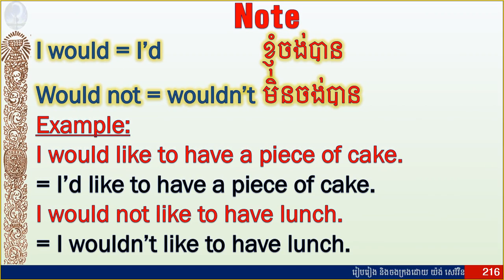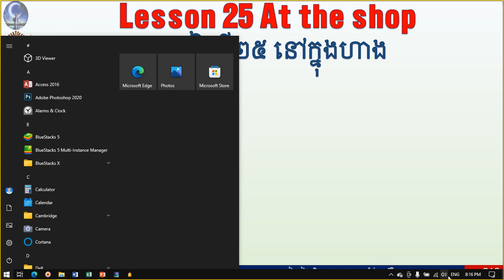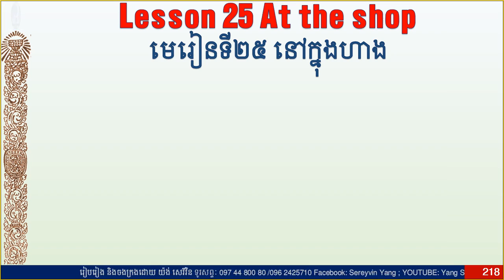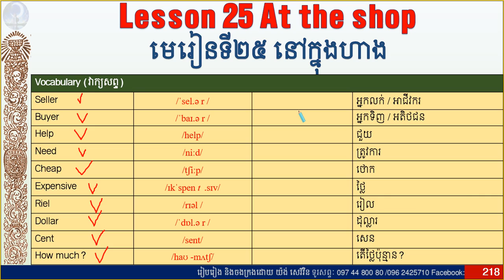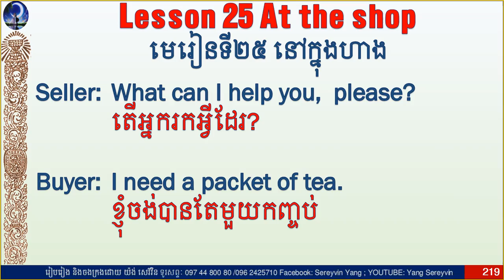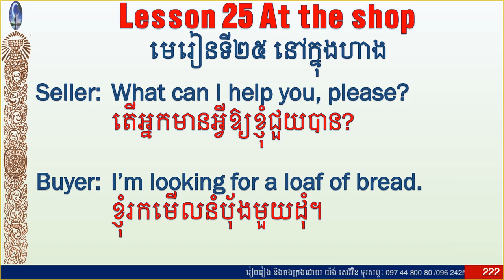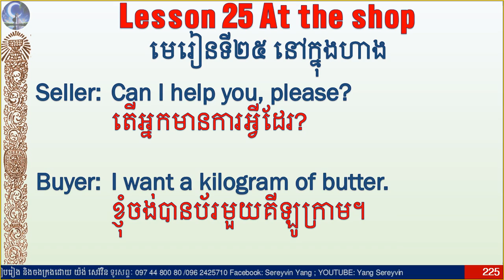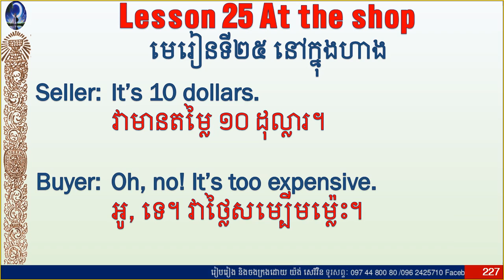134_ English for Children " Lesson 25 At the shop"